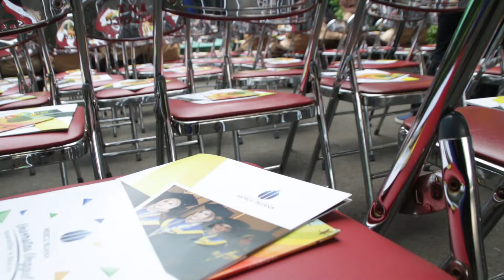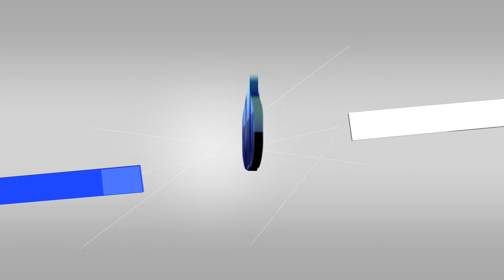Campus Talk goes to School (SMK SATRIA, Jakarta)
Setelah Sukses di adakan di kampus, kini Campus Talk hadir ke sekolah mitra UMB, kali ini temanya cukup menarik yaitu membahas Narkotika di Kamu Milenial,, karena sebagai penerus bangsa, siswa SMA harus dibekali banyak pengetahuan ttg ciri, cara, dan bahaya dari narkotika,, simak video lengkapnya.